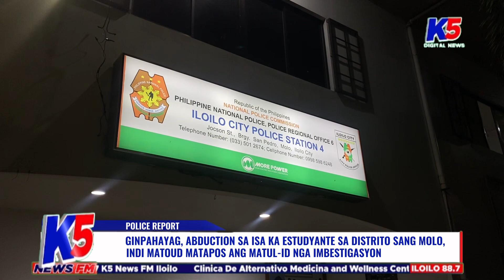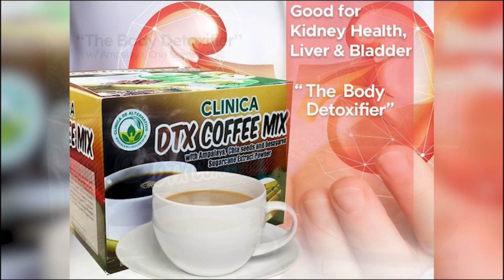ABDUCTION SA ISA KA ESTUDYANTE SA DISTRITO SANG MOLO, INDI MATOUD MATAPOS ANG IMBESTIGASYON